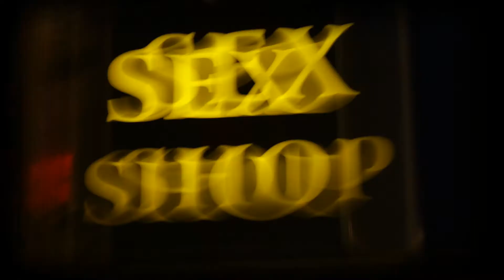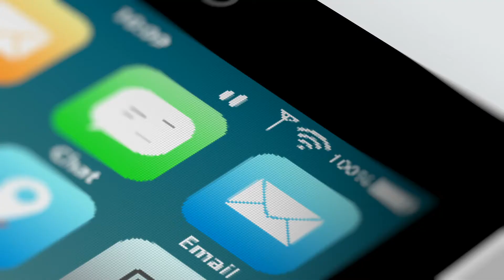TL 2019 2337 Capita Healthcare We Do Download MP4